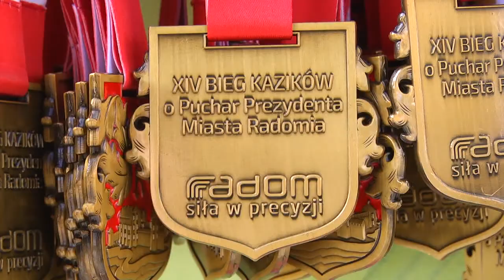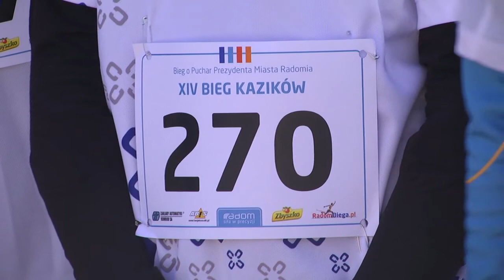Magazyn Sportowy, 28.03.22. Radomka bez pucharu. Bieg Kazików po raz 14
E.Leclerc Moya Radomka Radom nie zdobyła Pucharu Polski. Radomianki odpadły z rywalizacji na etapie półfinału. Cerrad Enea Czarni przegrali natomiast z mistrzem Polski, Jastrzębskim Węglem. Z obrońcą tytułu grał też HydroTruck - i przegrał ze Stalą w Ostrowie Wielkopolskim. Radomiak natomiast w sparingu rywalizował z Koroną Kielce. Po raz 14. odbył się z kolei Bieg Kazików.

Zapraszamy na najnowszy Magazyn Sportowy, a w nim podsumowanie wspomnianych wydarzeń wraz z komentarzami sportowców i trenerów!